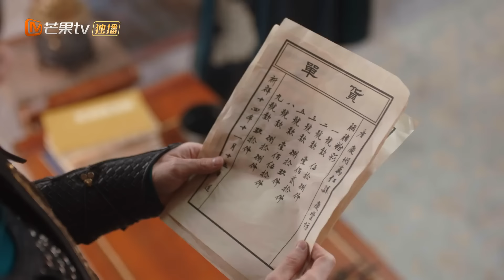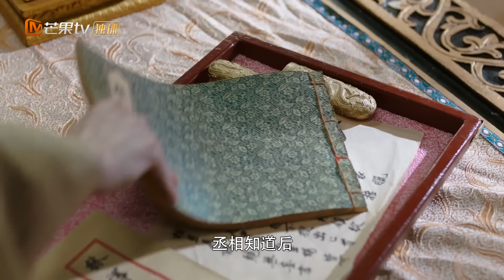Multi Sub《南城宴 Nancheng Banquet》EP15 赵昭仪被霸凌欺负，王佑硕心疼守护还嘴硬💕她攻他守！充满喜感的相爱相杀悄悄心动｜MangoTV Drama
☘️剧情简介
一场绝密的刺杀任务，将正义侠女拂晓（赵昭仪 饰）和腹黑统领晏长昀（王佑硕 饰）原本毫不相关的人生交织在一起，一招不慎，拂晓任务失败变成失忆小白兔，被迫卷入了他的复仇大计，二人在暗流汹涌的朝堂上与危机四伏的江湖中步步为营，陈年冕案得以昭雪，忠良之后终能正名。一切尘埃落定后，二人不留恋权势名利，选择做一对神仙眷侣归隐田园，相守一生。

☘️主演：王佑硕/赵昭仪/夏宁骏/周紫馨/应昊茗